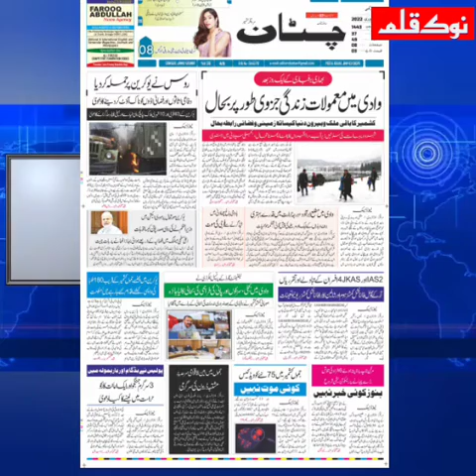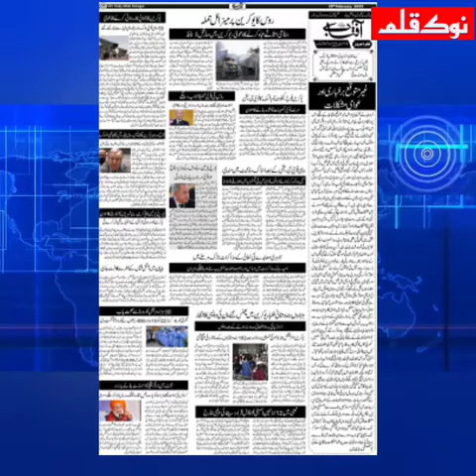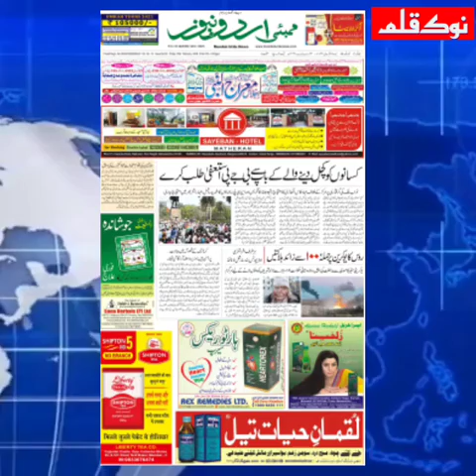Aaj ki Surkhiyan